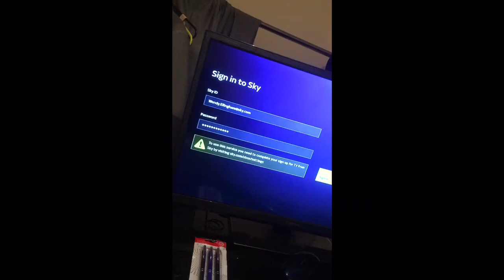Offensive vlog the first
I'm fucking sorry half of it is portrait it's a work in progress